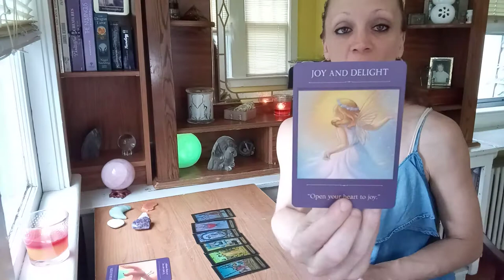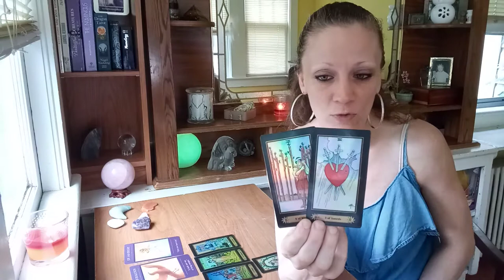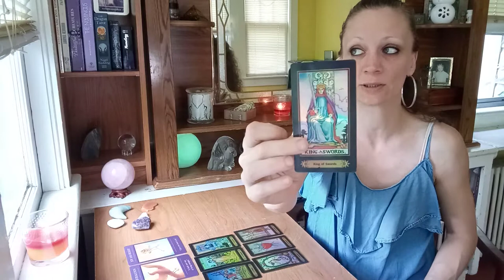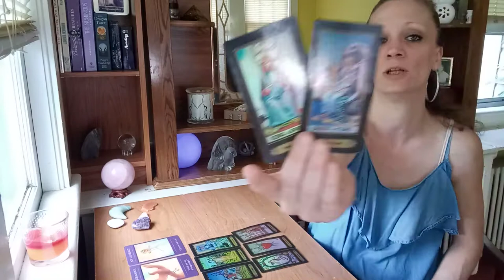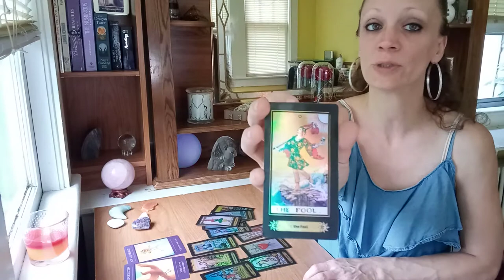Air 🌬️ Signs Aquarius Libra Gemini - Big Transformation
Aquarius
Gemini
Libra
Love Reading
General Reading